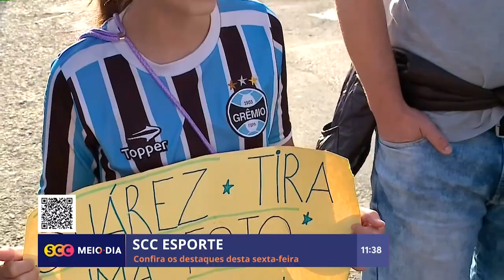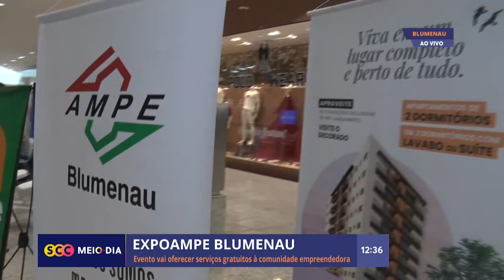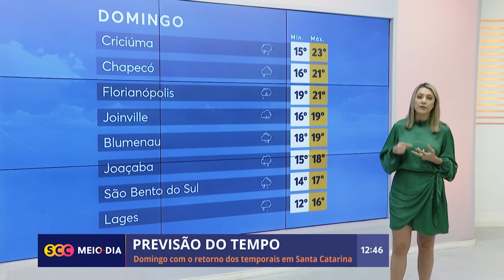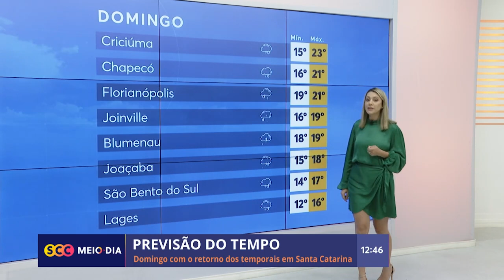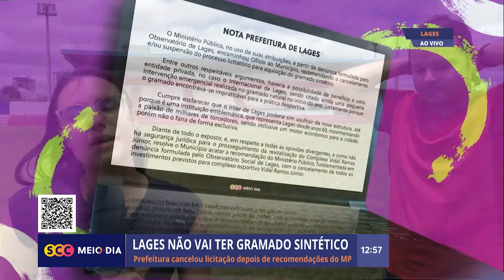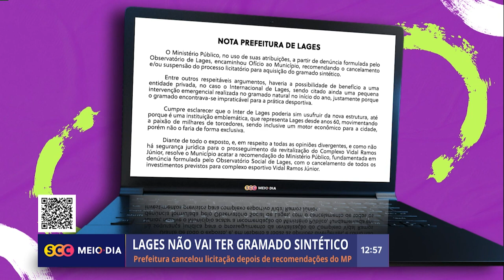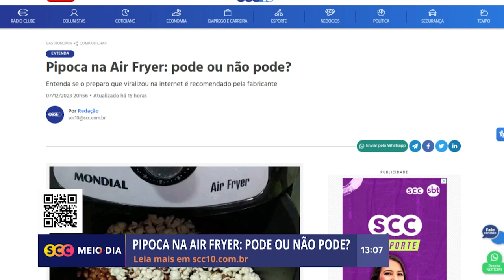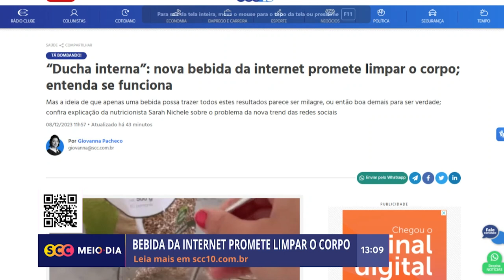Confira a edição completa do SCC Meio-Dia | 08/12/2023